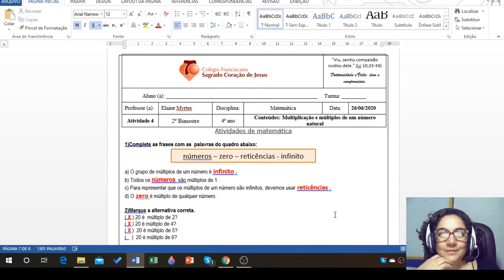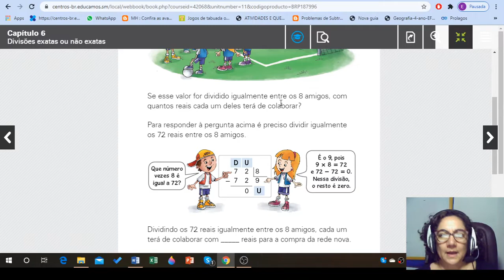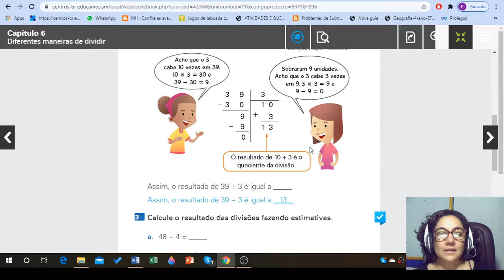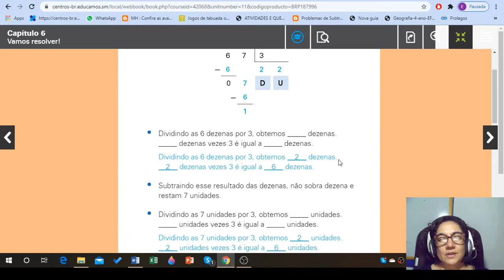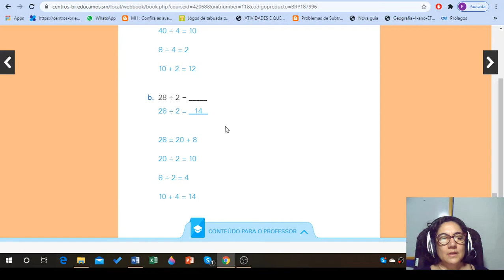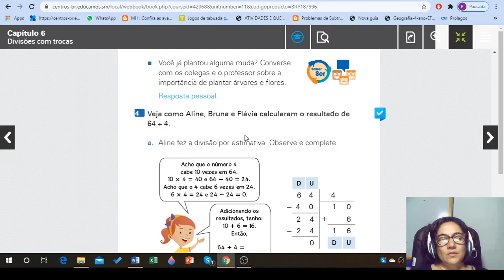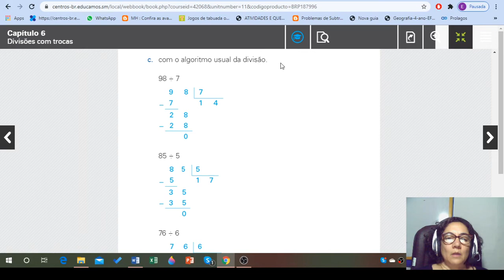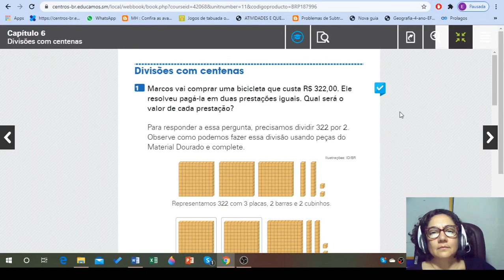4º ANO- Aula do dia 06/07/2020-matemática-ProfªElaine Myrtes- autocorreções(caderno virtual e livro)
4º ANO- Aula do dia 06/07/2020-matemática - ProfªElaine Myrtes- Correções ( caderno virtual e livro didático págs.154 a 165)